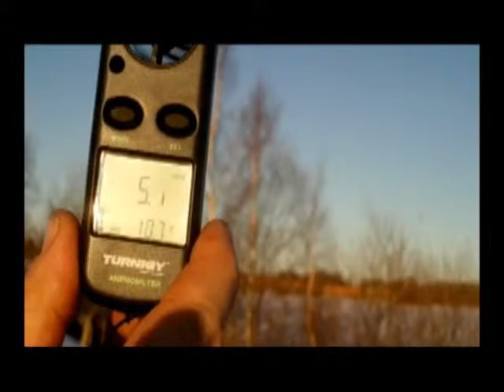Wind Speed Anemometer Thermometer BY G H